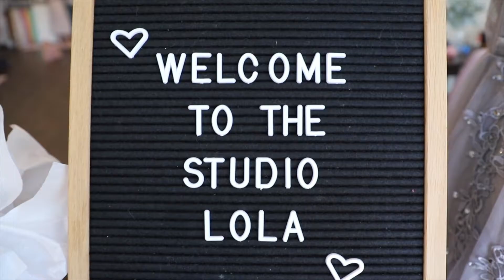BABY LOLA'S 1ST BIRTHDAY CAKE SMASH (SO CUTE!)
I am so happy we did a cake smash session for Lola's first birthday! It is the cutest thing and we absolutely loved our photographer, Heather Ann Photography. She did such a great job making my vision come to life and she was an absolute joy to work with! If you are in Minnesota looking for an amazing children's photographer, look no further!

- The Dempsey Family

VLOG 97